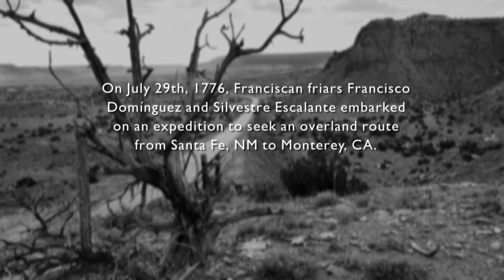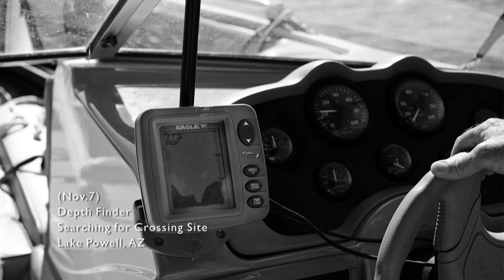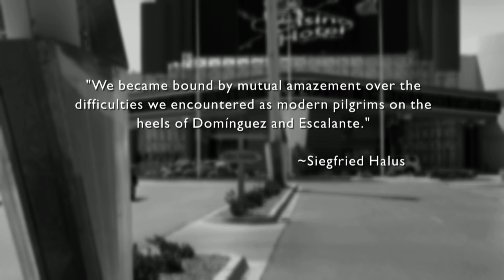In Search of Domínguez and Escalante | ¡COLORES! NMPBS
Pasó por aquí…passed by here. Retracing the extraordinary Fray Domínguez and Escalante expedition of 1776 in the southwest.

The Woods (Remastered), from erthe
Clothe the Fields with Plenty,
from Music From a Hampshire Farm